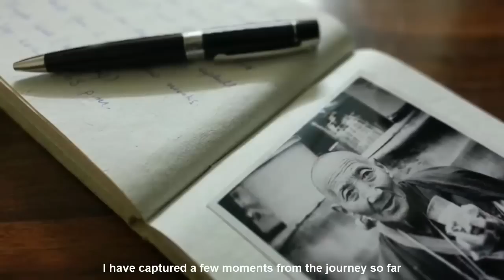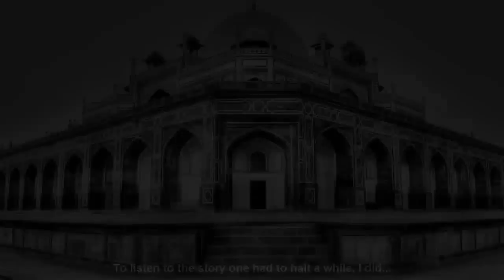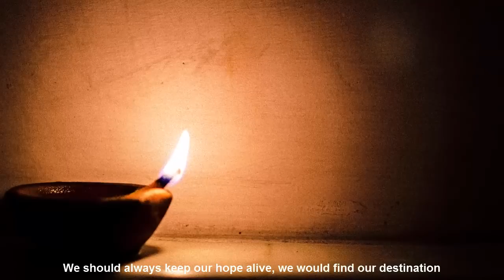Tasveerein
fotugrafer's journey so far, with a beautiful voice over by Pramod Singh. The words give meaning and soul to the photos and make them more impacting and powerful.